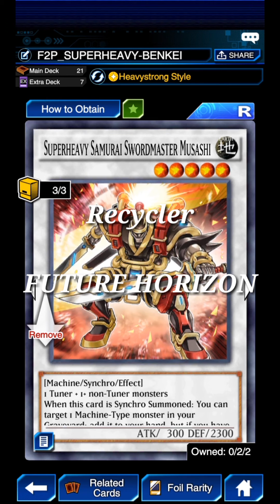NO PENDULUM BOX OPENING! F2P SUPERHEAVY SAMURAI ft. BIG BENKEI - ARC V Deck! [Yu-Gi-Oh Duel Links]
Free to play ARC V deck, SUPERHEAVY SAMURAI 2021 featuring GONG STRONG character skill that provides a free copy of Superheavy Samurai Big Benkei in the deck. Cheap but competitive version without opening the new PENDULUM GENESIS main box to get Big Benkei. Additional strategy that is very convenient at times when there are no synchro plays possible. Budget and F2P friendly build that is really viable even in the ladder that can be used by new players with low gem budgets. May more support cards come in some future box release!

I am Philippine Pharaoh and I do all kinds of decks (competitive but cheapest as possible). F2P, Semi-F2P, Non-F2P, Budget, Meta, Non-Meta, Anti-Meta, Rouges, No Gems, Fun and Meme decks etc.. If you like these kind of stuffs, support by subscribing and hit the bell for more of my deck ideas!